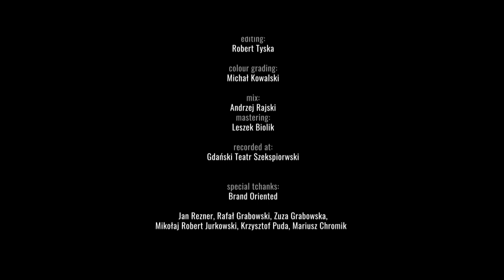AUTOMATIK „Sleep....Right...” | otwARTa scena LIVE 2020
AUTOMATIK „Sleep. Right...”

Rafał Nowak - sampler/analog synths

Andrzej Rajski - drums

 Automatik to projekt powołany w 1998 roku przez Andrzeja Rajskiego i Rafała Nowaka. Nieobliczalny duet muzyków i producentów eksperymentujący w studio, improwizujący na scenie. Automatik porusza się w przestrzeni tanecznej muzyki elektronicznej czerpiąc z klasyki, jazzu i natury. Na przestrzeni lat członkowie grupy współpracują z wieloma projektami muzycznymi jako autorzy remiksów, producenci, sidemani (m. in. Smolik, WYP3, Novika, Ania Dąbrowska i inni).
Tłem dla dźwięków i obrazu, które stworzyliśmy razem z Automatik  został dziedziniec Gdańskiego Teatru Szekspirowskiego.

DOP:
 Jędrzej Niestrój
camera:
Łukasz Szwarc-Bronikowski
Krzysztof Mucha
Jan Domicz
Grzegorz Juziak

sound recording:
Bartek Kapłoński
Łukasz Błasiński
assistant:

Tomasz Trzebiatowski

light:
Krzysztof Rychlik

Mariusz Dettlaff
Weronika Bugajska

editing:
Robert Tyska

colour grading:
Michał Kowalski

mix:

Andrzej Rajski

mastering:

Leszek Biolik

recorded at:
Gdański Teatr Szekspiorwski

Krzysiek Puda
Mariusz Chromik

special tchanks:

Brand Oriented

Jan Rezner, Rafał Grabowski, Zuza Grabowska,
Mikołaj Robert Jurkowski